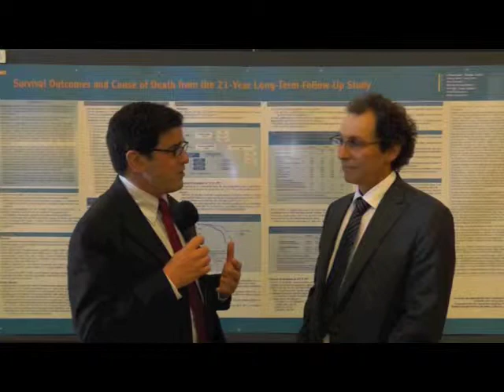Benefits of Treatments for Multiple Sclerosis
Your disease modifying drug may be able to do more than just stave off your MS relapses and potentially disability -- it may be able to extend your lifespan. Watch the video to hear more with Drs. Kantor and Calkwood at the CMSC Annual Meeting 2012.